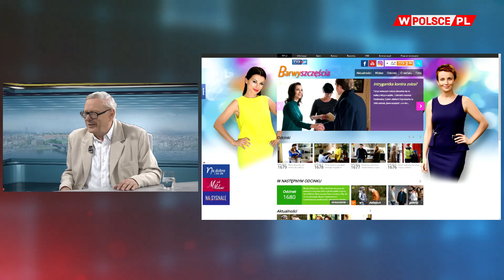Marcin Wolski, dyrektor TVP 2: Ludzie zakodowani na konflikt, dostrzegą go wszędzie